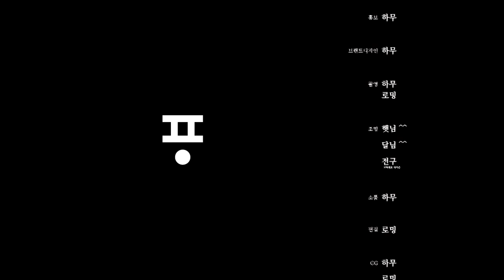어데이 드라마-한국드라마처럼 사랑에 빠진 두사람(A DAY TO REMEBER IN Seoul National University)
어데이 채널에서 새로운 컨셉의 컨텐츠를 도전해봤어요!

한국스타일의 드라마를 촬영해봤습니다.

출연 : 김미소, 텐지, 로밍
촬영 : 로밍, 힌드

😆서울대입구의 텐지 그리고 미소 많이 이쁘게 봐주세요😆
😆 월요일, 수요일 에피소드 공개😆

★텐지

●장소협조 : 서울대입구

SeoulNationalUniversity